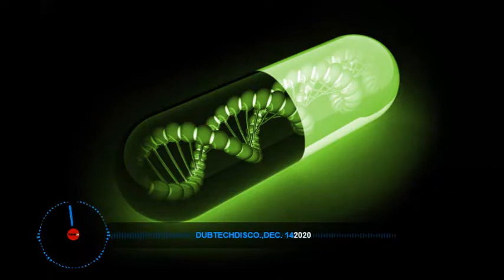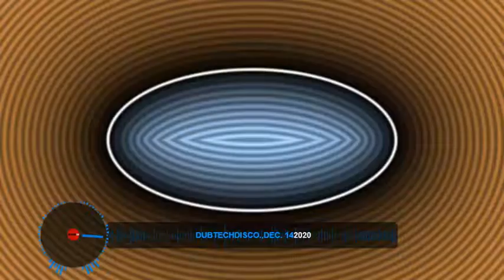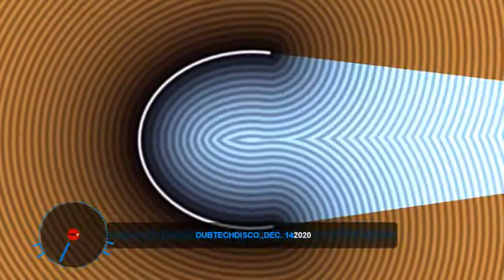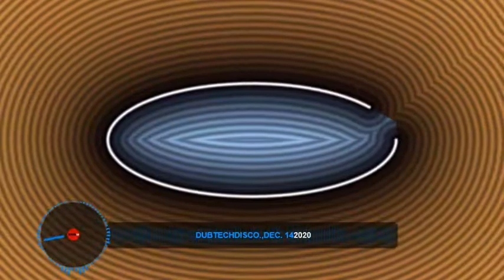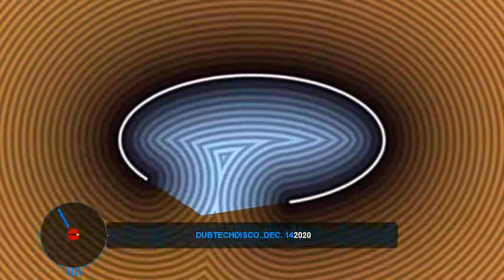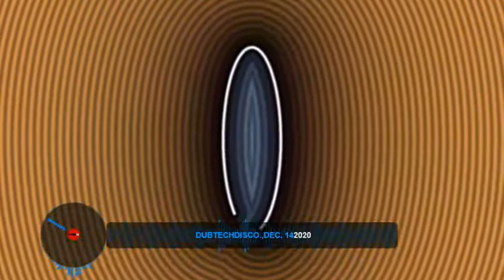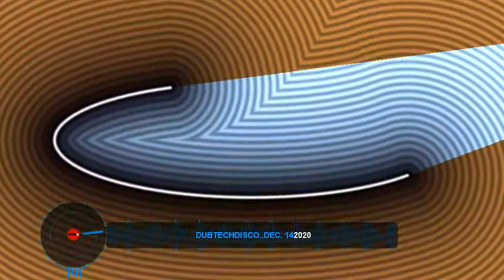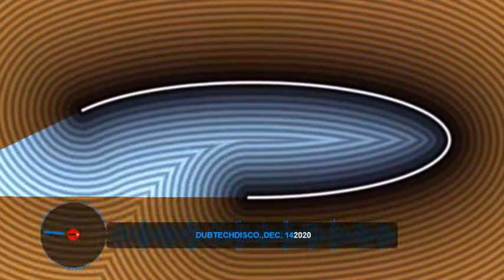Dubtechdisco mix, live & direct cut, dec. 14 2020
Tunes: Doomwork: Behind The Interface / Alan Nieves: Take Me Deep – Whatcha Want / Thor: Too Imperfect / Deeper Purpose & Intrusive: Boom Ba Yay / Dosem: Megacities / X-101: Sonic Destroyer / Joshwa (UK): Reputation – In The 1980’s (with Martin Badder)